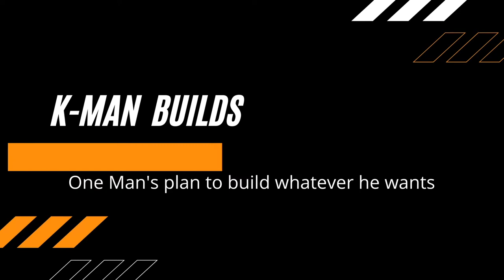K-man Builds: DIY Retractable Casters (Wheels)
In this episode, I build fully retractable casters for my mobile sound booth.  This setup can be used on any workbench or cabinets that needs to be mobile.

Also stop by Coleto Creek Mill & Design to see all my current Custom wood furniture